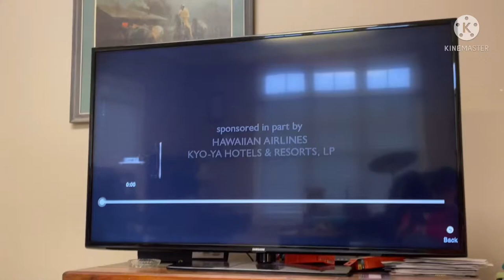K/O paper products 101st st tv cbs tv studios logo 2012 but have sound effects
Taken from Hawaii five o